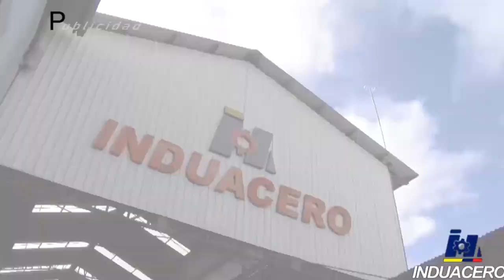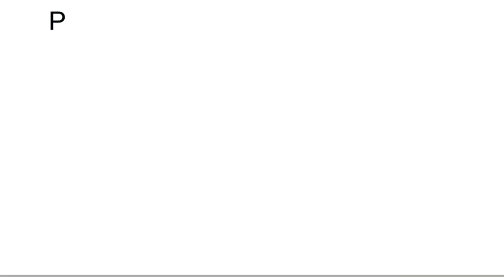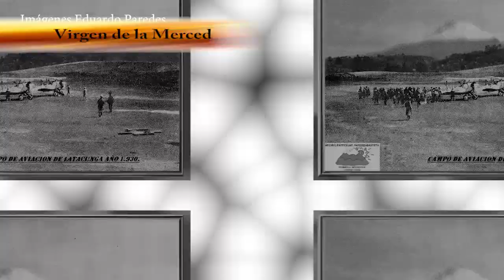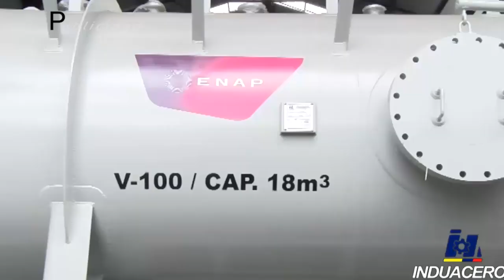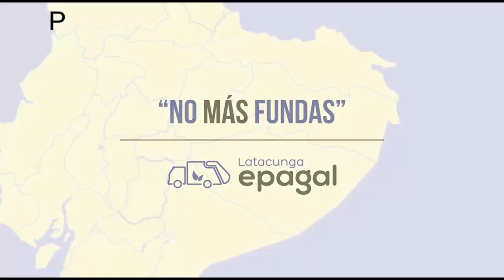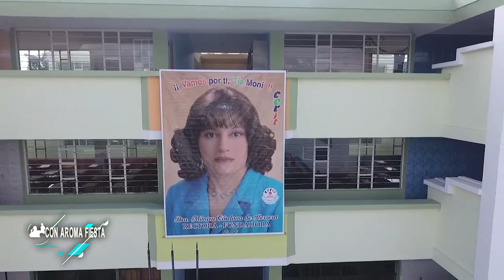Con Aroma a Fiesta martes 12 11 2019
Artista Invitado: Trío América
Invitado: Mónica Almendáriz